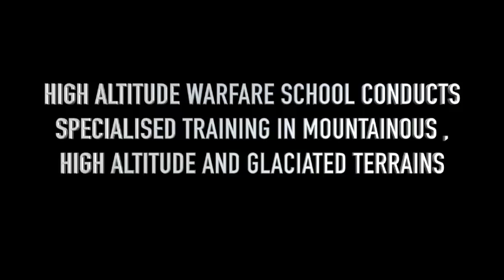High Altitude Warfare School (HAWS)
High Altitude Warfare School (HAWS) is for specialised training in mountainous, high altitude, glaciated terrains. HAWS trains IndianArmy Ski Team athletes for Winter Sports such as Alpine Skiing, Nordic Skiing and Snow Boarding. HAWS now has night ski training facility which enhances training regimen for combat mobility in snow bound terrain.